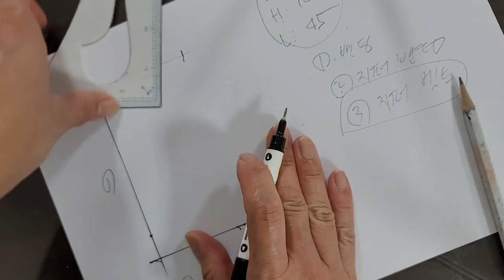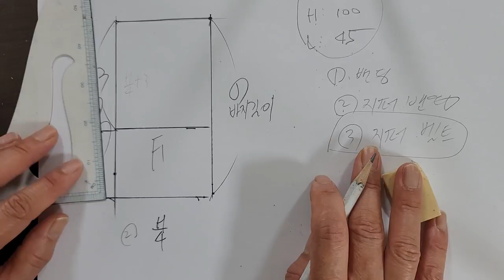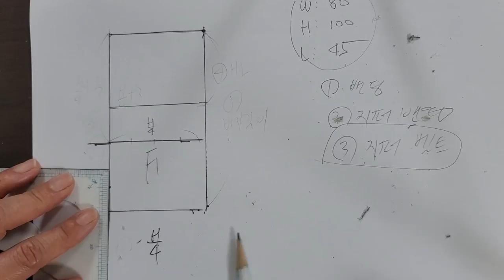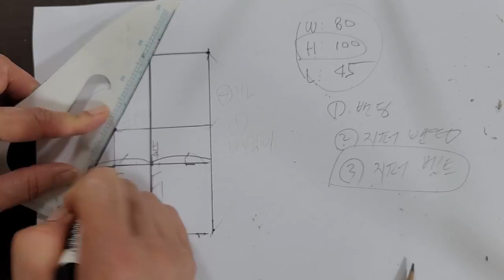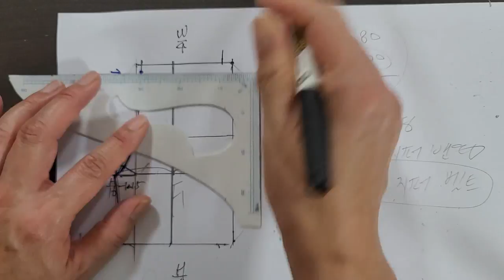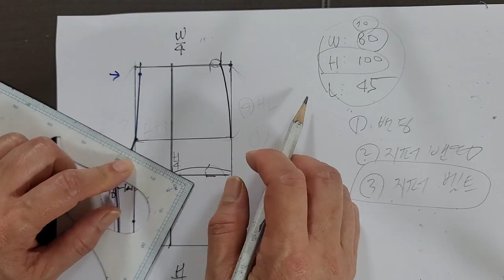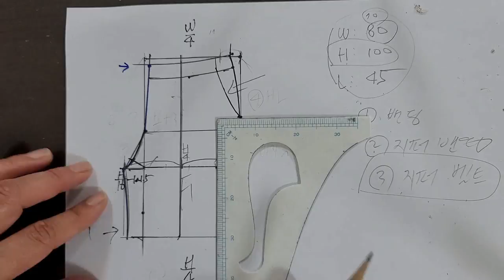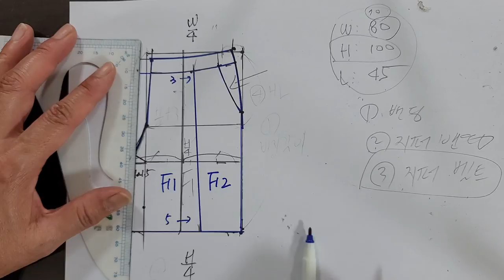큐롯팬츠, 반바지 만들기 패턴 1편 / 린넨반바지 , 지퍼반바지 / 패턴그리기 ( 앞판패턴 )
- 여름에 유행하는 반바지 패턴 영상입니다,
- 반바지 패턴 1편 앞판영상입니다.
- 재봉틀 사용 가능자 부터 시청적합한 영상입니다.